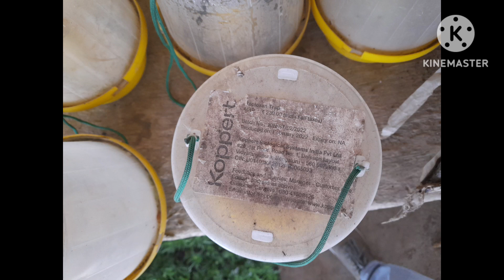किसानों के लिए निशुल्क सेवा। Indo-Israel Center